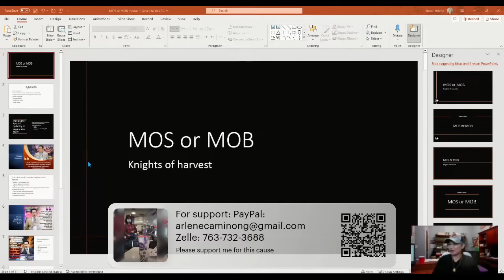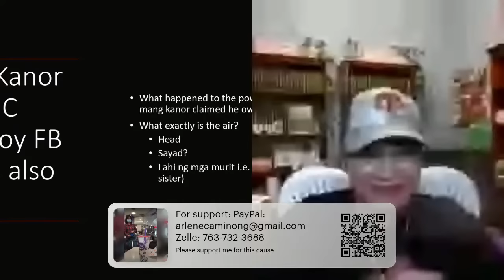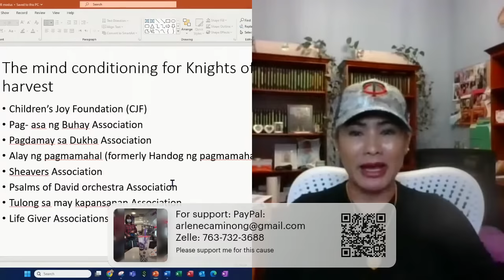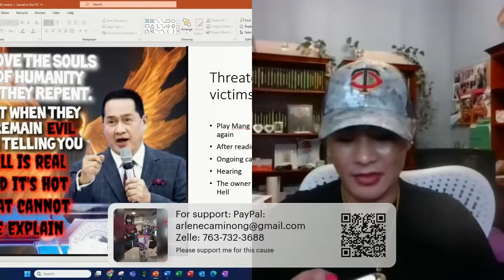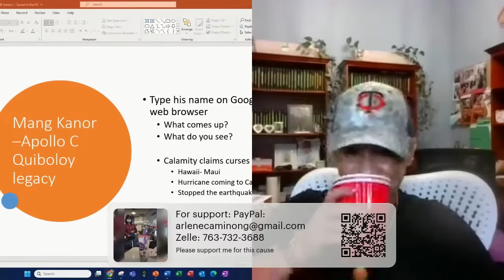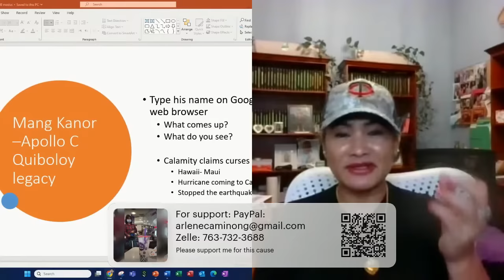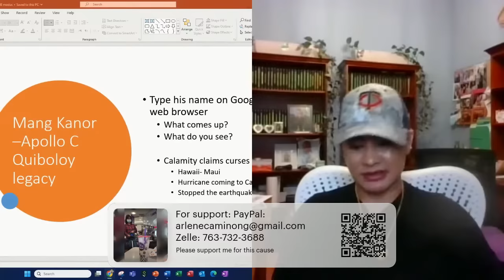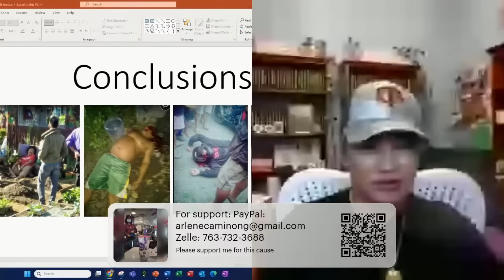Pinapatay ni Mang Kanor a.k.a Apollo C Quiboloy mga workers at members na nagsasalita laban sa kanya